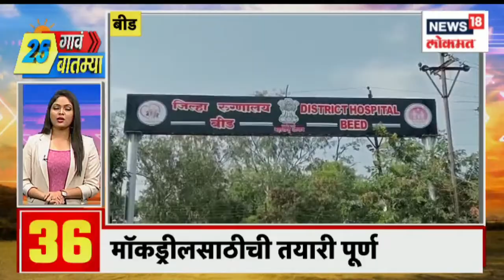100 Gav 100 Batmya | उद्धव ठाकरेंची एकनाथ शिंदेंवर जोरदार टीका | उद्धव ठाकरेंचा भाजपला टोला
After the discovery of a new variant of Corona in China, India's concern is also increasing. In the background of Corona, masks have been made compulsory in the state in airports and religious places. Today is the eighth day of the winter session. And today is the foundation day of Congress. Watch all day political and foreign news -

चीनमध्ये कोरोनाचा नवा व्हेरियन्ट सापडल्यानंतर भारताची चिंताही वाढू लागली आहे. कोरोनाच्या पार्श्वभूमीवर राज्यात विमातलं, धार्मिक स्थळांवर मास्कसक्ती करण्यात आली आहे.तर आज हिवाळी अधिवेशनाचा आठवा दिवस आहे. आणि आज काँग्रेसचा स्थापना दिवस आहे.  पहा दिवसभर राजकीय आणि देहविदेशातील बातम्या -
n18oc_news